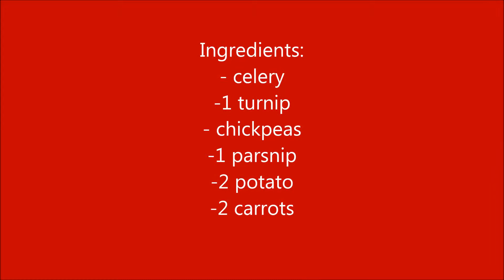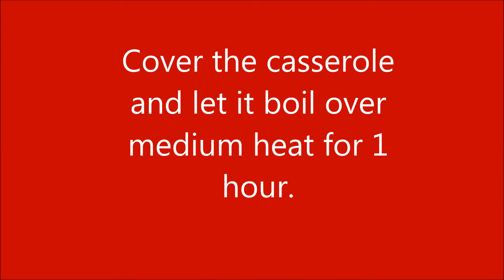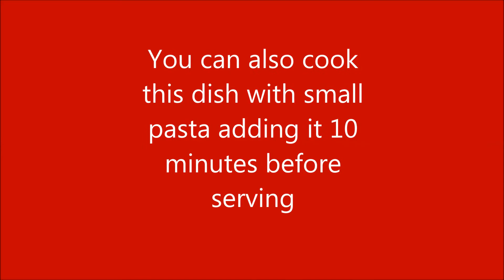Spanish Cocido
Typical Spanish soup with meat